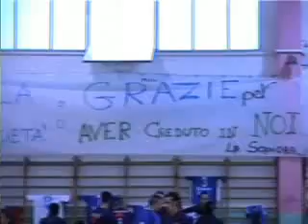Festa x la B1 2 "parte